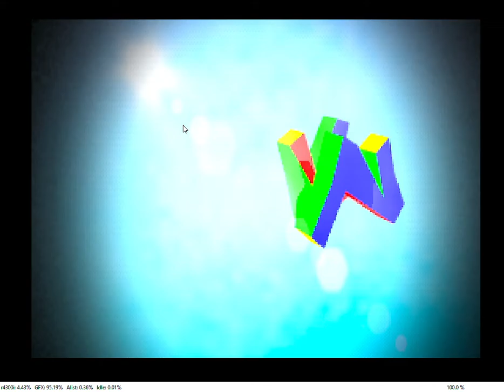Let's Play Banjo Kazooie Retextured (Banjo Kazooie HD) Part 3: Clankers Cavern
Ok so this mod is actally named Banjo Kazooie Retextured but it's still Banjo Kazooie HD. And it was made by Lolouf Loulovski. So thumbs up to you.
This above the link to get the mod/patch

To get it to work follow these steps
Drag the files from "Cheats - 60fps" to "Project64\Config\Cheats-User" and to "(...)\Project64\Config\Cheats";

*Drag the files from "Enhancements - Widescreen" to "(...)\Project64\Config\Enhancements folder";

*Drag the files from "Reshade Preset" to "(...)folder\Project64";(I think it's a folder) but you will figure it out.

*Drag the files from "Texture Pack" to "(...)\Project64\Plugin\GFX\cache folder";

But you may need these Make sure you have these then follow these steps.

Configuring Project 64 HD
Open the options and a copy of Banjo Kazooie preferably the 1.0 version
and then play with the Anti-Aliasing setting 16 plus is recommended. Bilinear filtering is recommended here. You can play with the video settings. You can also play with the dithering settings I highly recommend High noise dithering on, Internal  resolution on most accurate. Leave background rendering one piece and or play with the settings. As for Texture Enhancement here's what you do first you click use texture pack. Then use file storage instead of memory cache. Leave use Full Transparency's on. Then from there use the click the save enhanced texture cache to hard drive and make sure you have compressed texture cache clicked otherwise the texture may not work.

And voila if you followed the settings then congrats now you can play the texture pack.